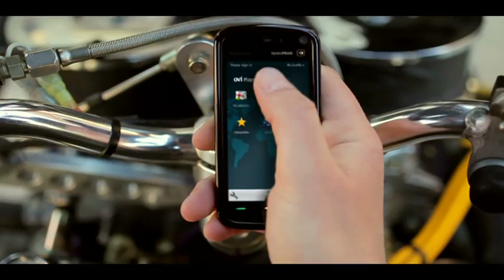McLean Monocycles in (1 of 3) Nokia SatNav commercials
Kerry McLean and his son are seen here in Nokia's new SatNav commercial.  They are riding their monocycles using a Nokia SatNav device to navigate (looks cool!).  Kerry is an inventor who enjoys designing what might normally be considered impossible.  Kerry is always looking for new opportunities to showcase his abilities and creative talent.